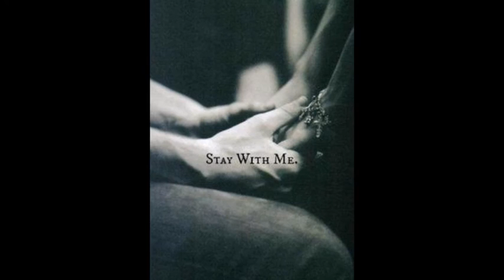อะไรก็ยอม LOSO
บางครั้งเราก็เลือกที่จะกำเศษแก้วแตกๆไว้ในมือ
(วีดีโอนี้ทำเพื่อความบันเทิงเท่านั้น)
เพลง อะไรก็ยอม
ศิลปิน LOSO